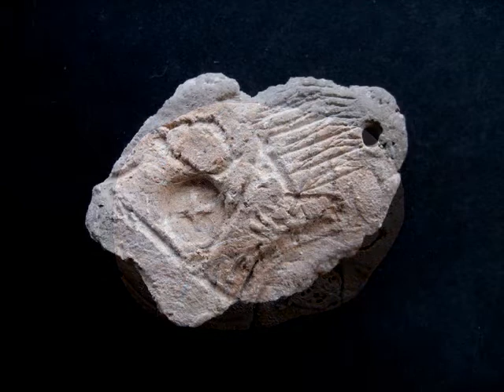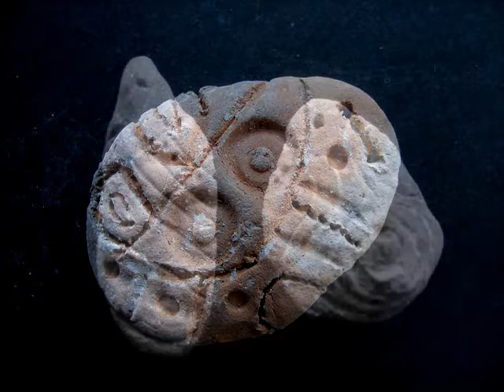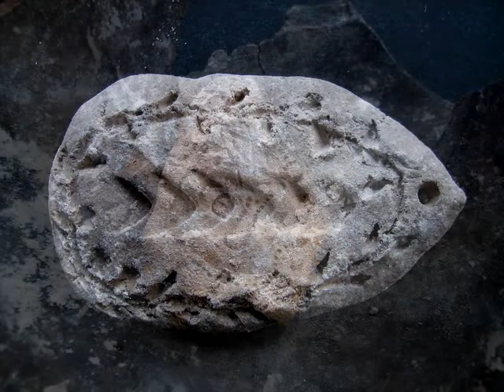Jomon Fantasy by Kuntaro Hyakawa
Clay Art of Jomon Earthenware